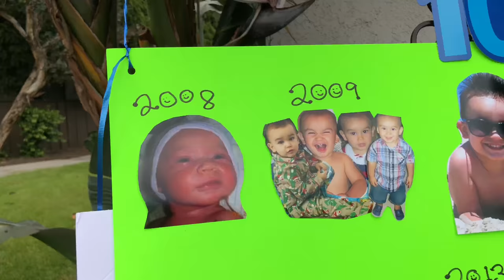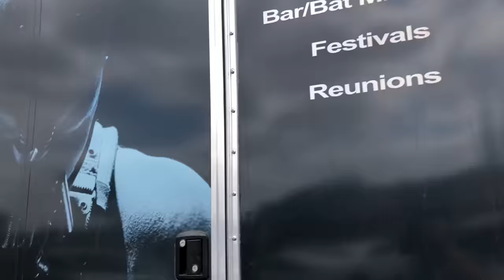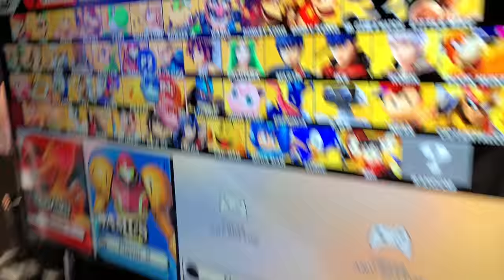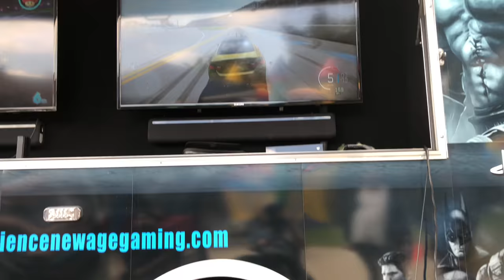GAME TRUCK BIRTHDAY VLOG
GAME TRUCK BIRTHDAY VLOG (HAPPY BIRTHDAY SON)

What a awesome birthday party that was! If you have kids that like video games then you must consider renting a GAME TRUCK! The kids had a blast! They had Call of Duty, Mindcraft, Super Smash Bros, a realistic car game with steering wheel and a VR set up! Epic day for my son's 10th birthday party! Check out the link  below to the game truck we used. Until next time Stay Blessed...

Here is what I use to Vlog:
Camera - iPhone X